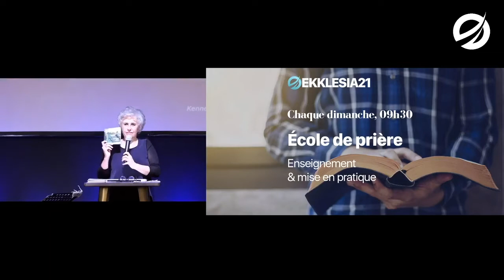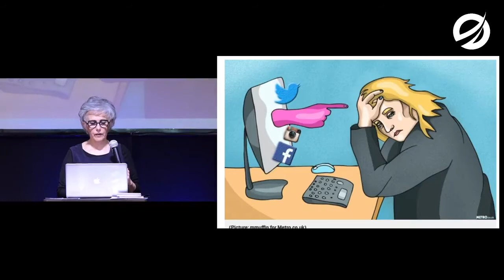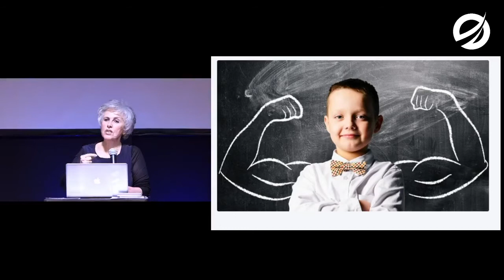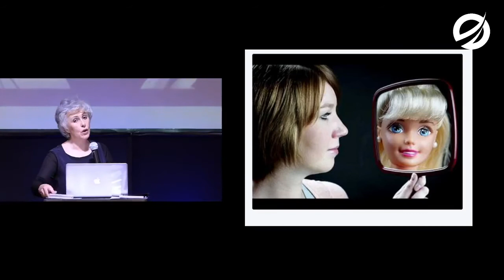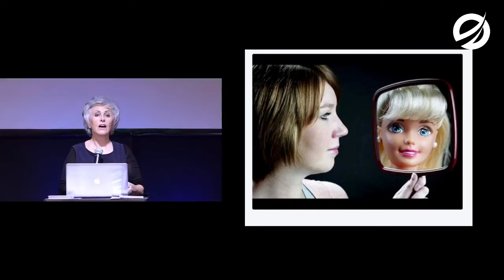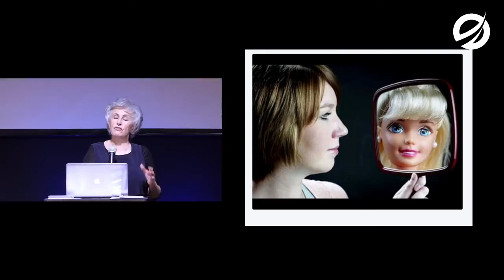Chercher son image en Christ - Pasteur Marie-Hélène Moulin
Rejoignez-nous le dimanche à 10h30 au 4 avenue Estienne d'Orves à Nice, sur Facebook ou sur notre site web pour un super temps ensemble, autour de la Parole de Dieu !
Ekklesia 21, l'église qui vous enseigne à aller de l'avant !